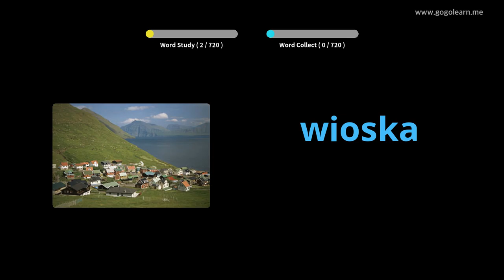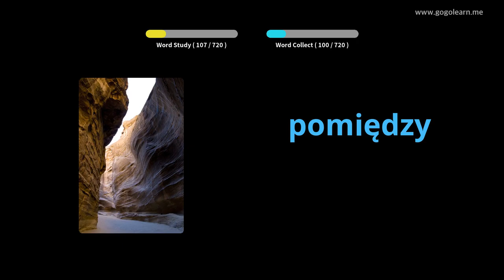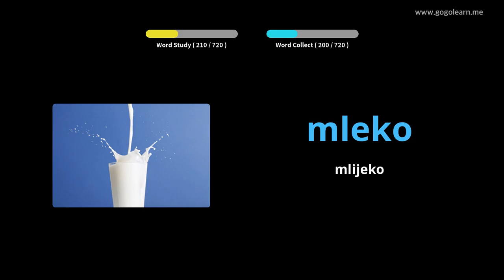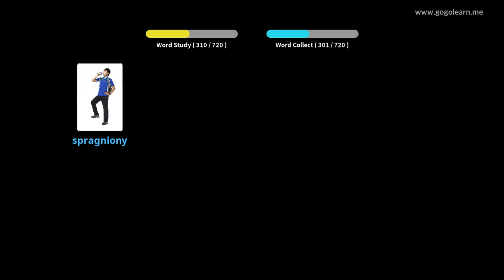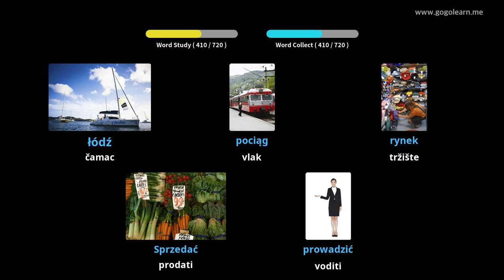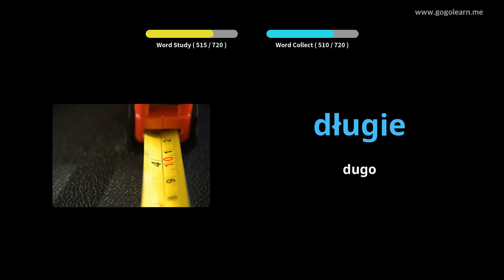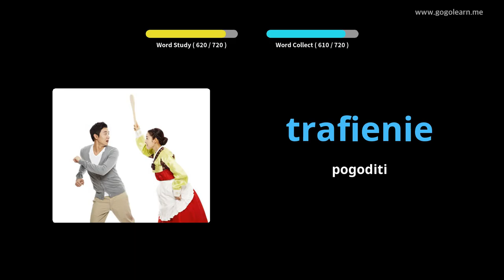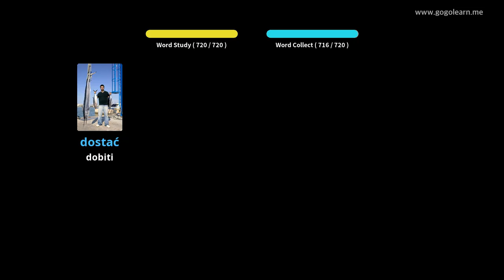Djeca iz poljskog vokabulara | Golearn